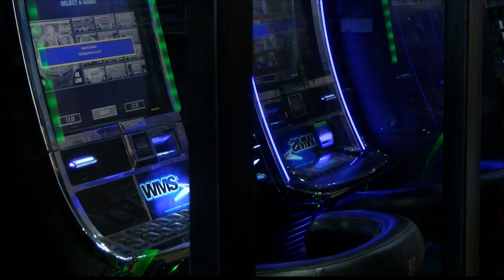Haynes on Main, robbed by own employee